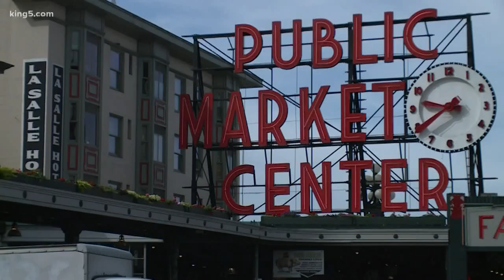Seattle chef leads nourished neighborhood at Pike Place Market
Every month a Seattle chef takes over a kitchen at Pike Place Market to feed a crowd.